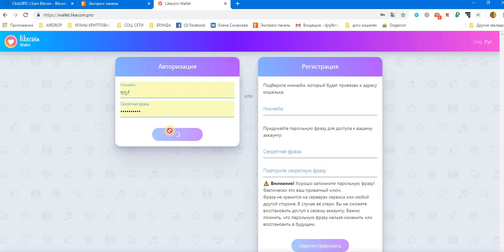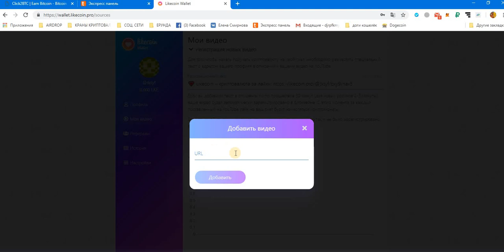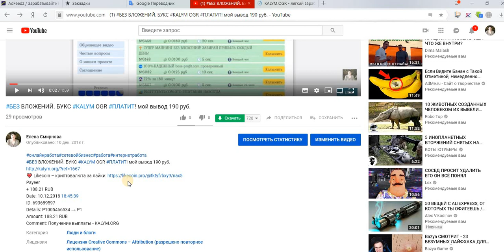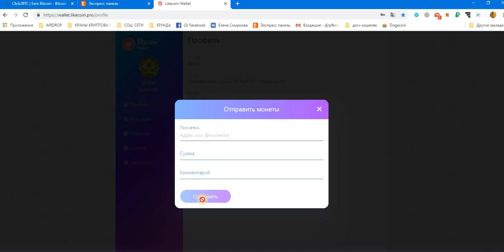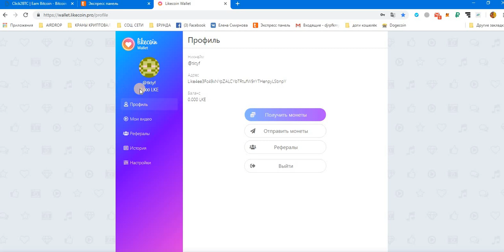Likecoin криптовалюта за лайки Вывод на биржу Livecoin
ограничений на вывод нет.